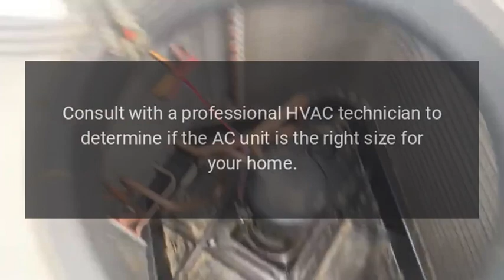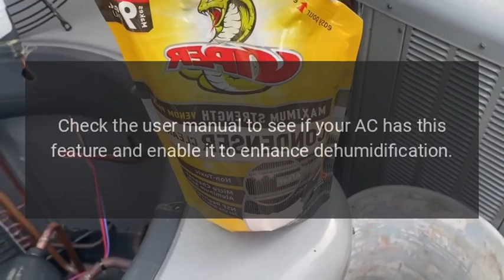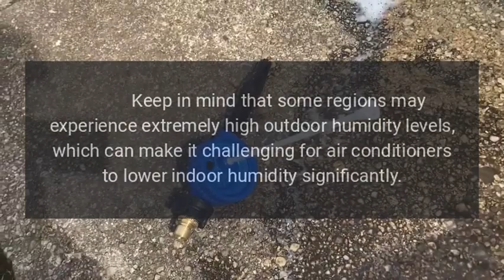New AC doesn’t get our house below 55% relative humidity, what should I do?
If your new air conditioner is not able to lower the relative humidity below 55% in your house, there are several potential reasons for this issue. High indoor humidity levels can lead to discomfort and potentially promote the growth of mold and mildew. Here are some steps to troubleshoot and improve the situation: